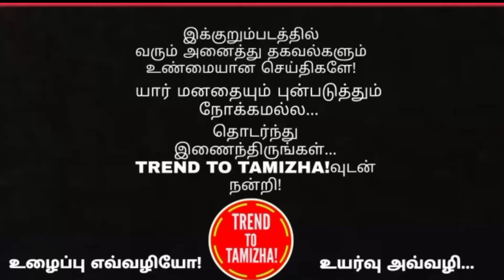3 வருடங்களில் 23 ஆபரேஷன் செய்த சியான் விக்ரம் வாழ்க்கையை புரட்டிப் போட்ட பயங்கரமான சம்பவம்..!